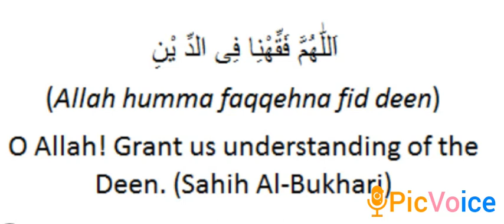DUA FOR MEMORISE QURAN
This is son's voice, who is 3 year old, please appreciate him to achieve his goal.
Give some dua
Jazakallah khair ❤️❤️❤️❤️

darood o salam
idreesia
darood ibrahimi
idreesia taleem
darood sharif ki fazilat aur barkat
darood e pak
darood sharif ki fazilat in hindi
darood sharif ki barkat
sheikh amin multan
islam
islamic
mohammad
the power of darood sharif
dolat ka wazifa
sone ki dua
darood sharif
darood sharif ki fazilat
durood sharif
darood
dua
charagh jannat wazifa
beautiful dua
charagh jannat
daily beautiful dua
charagh jannat dua
daily dua
darood sharif ki fazilat in urdu
darood pak
allah
wazifa
darood sharif ka wazifa
darood shareef
darood shareef ki fazilat
muslims believe